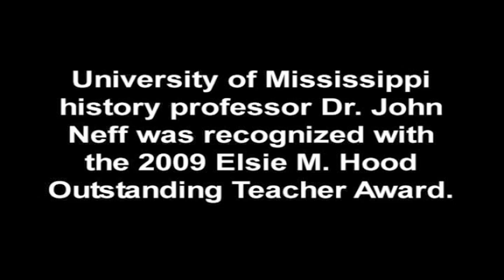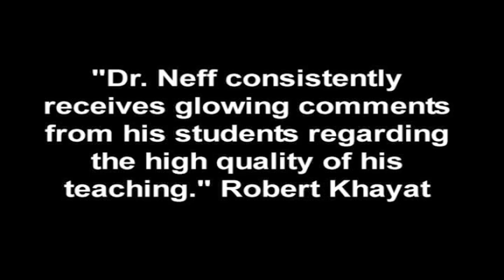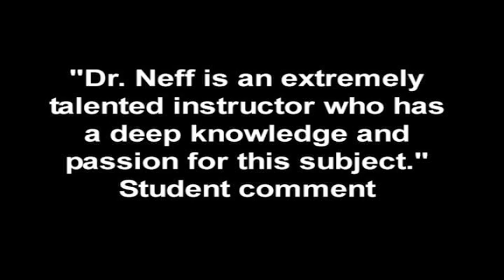Neff Outstanding Teacher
University of Mississippi history teacher John Neff has been named the 2009 Elsie M. Hood Outstanding Teacher.
video/editing by Mary Stanton